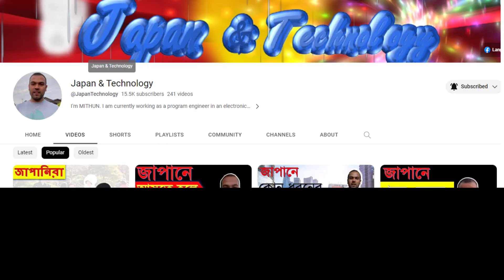জাপানে বউ পোলাপান কে কে আনতে পারবেন |Dependent visa japan।।Japan & Technology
জাপানে বউ পোলাপান কে কে আনতে পারবেন |Dependent visa japan

ভিডিওটিতে আলোচনা করতে যাচ্ছি জাপানের ডিপেন্ডেন্ট ভিসা নিয়ে।Dependent ভিসায় কে কে আসতে পারবেন।বা কোন কোন ভিসা ক্যাটাগরিতে থাকলে এই ভিসায় আবেদন করতে পারবেন তা আলোচনা করেছি। কাকে কাকে আনা যায় তারও একটি ধারণা দেওয়ার চেষ্টা করেছি। ভিডিওটিতে এ ভিসার শর্ত সম্পর্কেও আলোচনা করা হয়েছে। আশা করি ভিডিওটি দেখলে এ ব্যাপারে একটি ধারণা পাবেন। আপনাদের জন্য শুভকামনা রইল।

✅সেনমন গাক্কো জাপান।।
 • senmon gakko in Japan।। ভোকেশনাল বা স...

 ✅জাপানে যা করা যায় না।।
 • NOT to do in Japan।।জাপানে যা করা যায...

 ✅How much can you earn in Japan as a Student
 • How much can you earn in Japan as a S...

✅Cost in Japan Job visa
• Cost in Japan Job visa?জাপানে খরচ কে...

Keyword tags:
dependent visa for japan,dependent visa,dependent visa questions for japan,dependent visa application form japan,dependent visa in japan,ভিসা আবেদন,how to bring my wife in japan